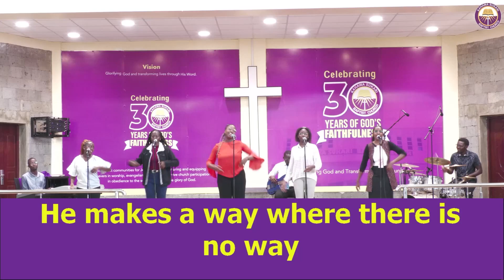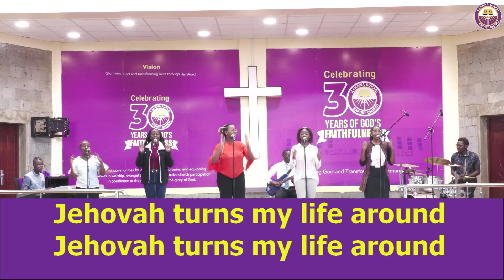Who Has the Final Say